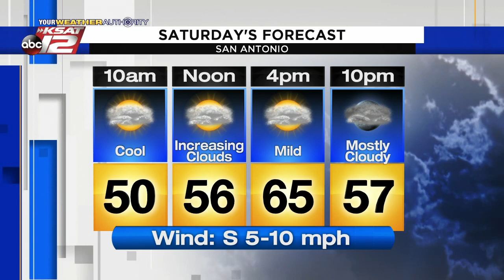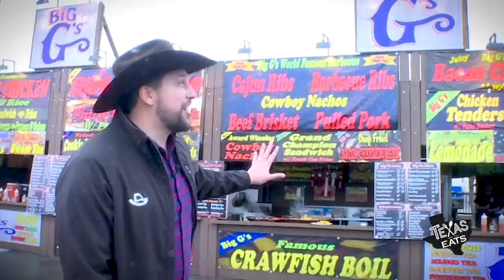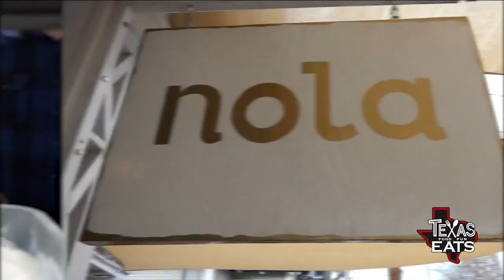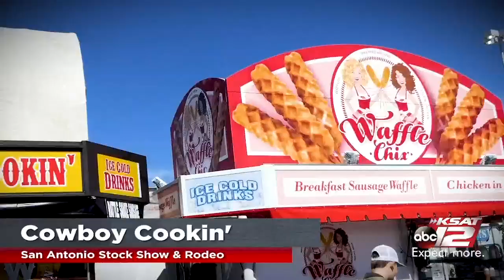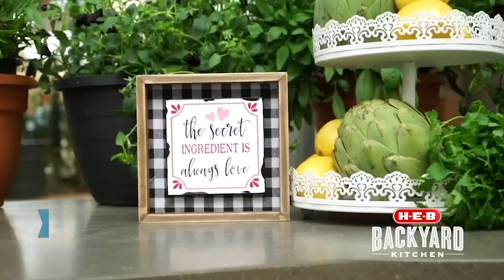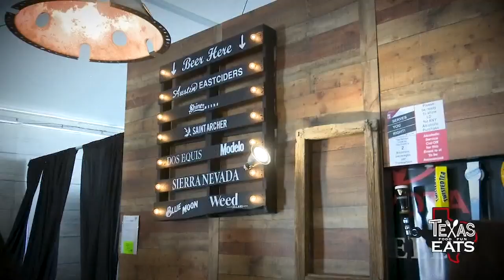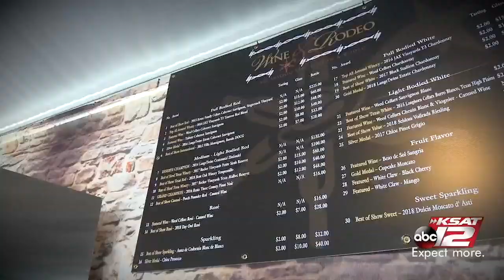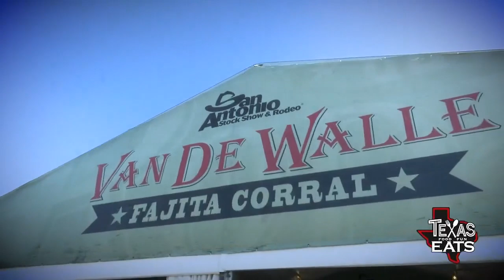Texas Eats : Feb 15, 2020